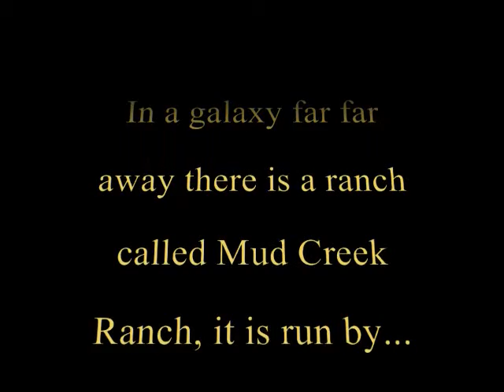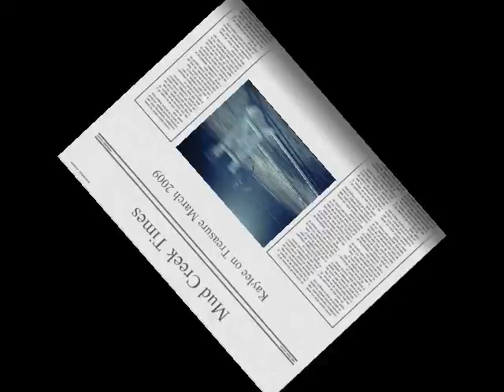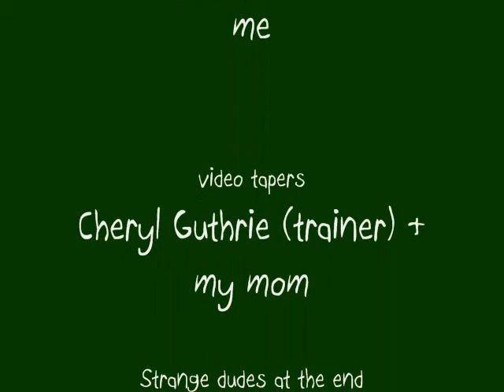MoodyMare Movie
this is something that i made becasue i was bored, yeah its kinda cheesy but i dont care!

i have a trainer in RL so please dont leave comments on here telling me how to ride, thanks!